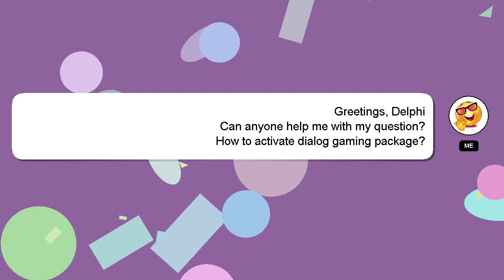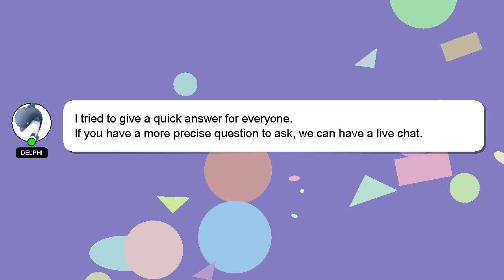How to activate dialog gaming package?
Here's a brief description of who I am, Nice to meet you, I am Delphi. I can provide you with assistance to help you answer your questions. - How to activate dialog gaming package?

If you require more detailed information, please don't hesitate to comment or chat with me. Your answer will be acknowledged and appreciated, and I will 'heart' it as a sign of gratitude.

*2 What we are experimenting :*